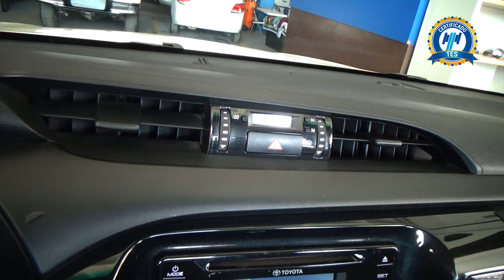Toyota / Hilux / 2019 - 31677